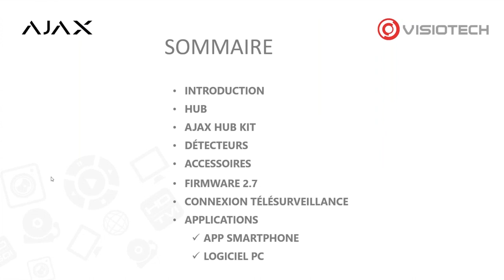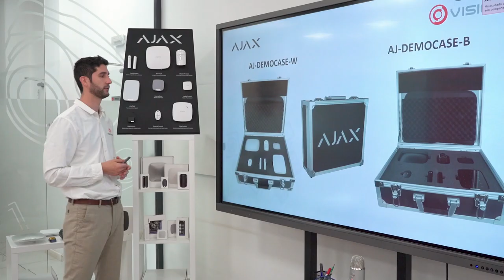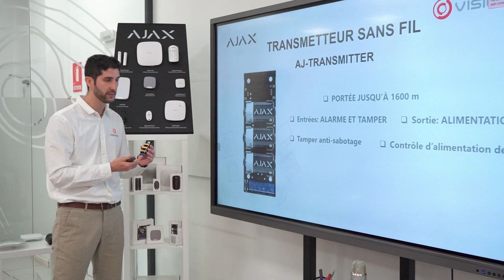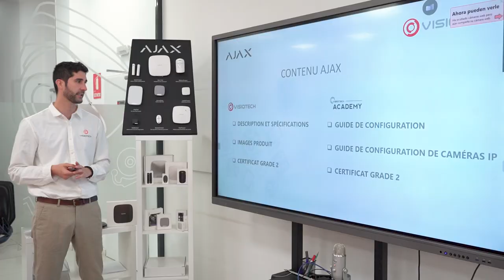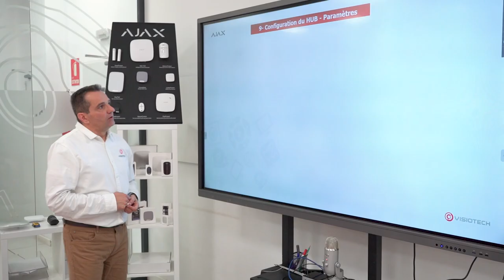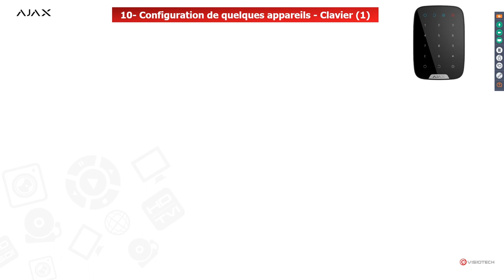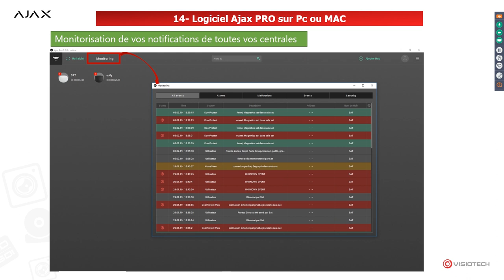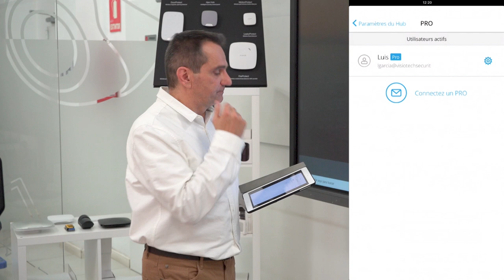Formation AJAX | Présentation et Configuration (Français)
L'objectif de cette formation est fournir une vision globale des caractéristiques techniques des nouveaux produits AJAX et expliquer les différentes étapes de leur configuration et de leur installation. De plus, nous présenterons les innovations et améliorations introduites récemment

INDEX DE COURS
Introduction     00:10
Système Ajax    01:45
HUB      07:58
Ajax HUB Kit     14:54
Détecteurs     17:17
Accesoires     24:25
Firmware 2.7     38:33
Connexion Télésurveillance 41:55
Applications
- App Smartphone   43:37
- Logiciel PC     43:56

COURS TECHNIQUE   46:43
Sommaire     47:15
Compte Ajax     49:31
Structurer l'installation  53:48
Installation     01:00:34
Configuration des appareils 01:01:10
Invitation, relation PRO/Cient 01:29:25
Logiciel pour PC Ajax PRO  01:31:07